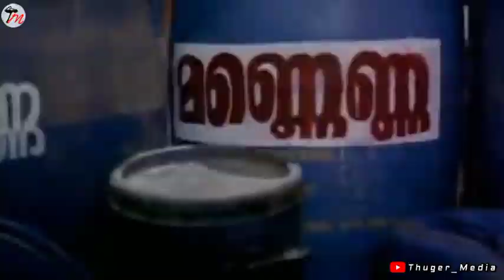Diwali Special funny mashup 🤣| Diwali trolls | Happy diwali | Thuger Media